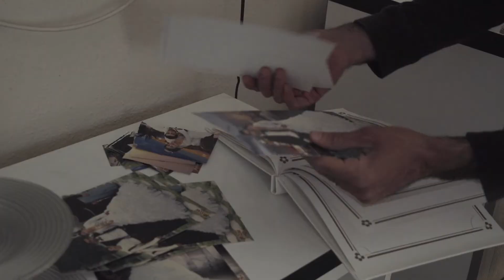Yaramaz Çocuklar/Les Enfants Terribles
33.Türkische Filmtage München